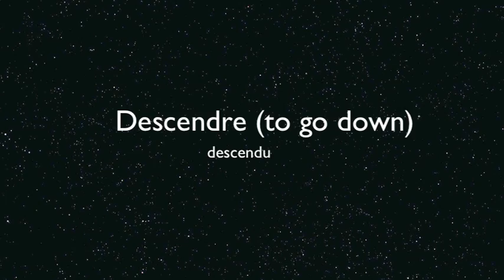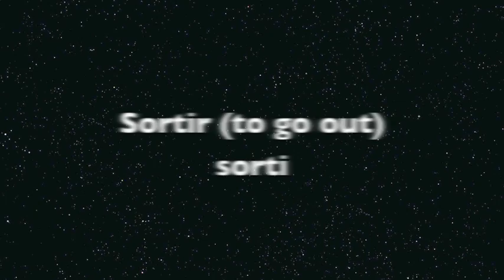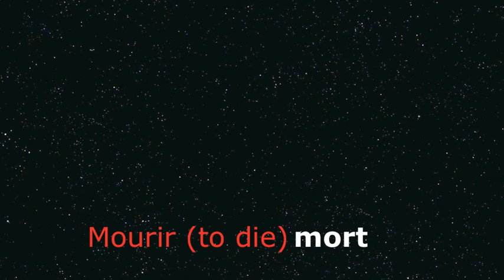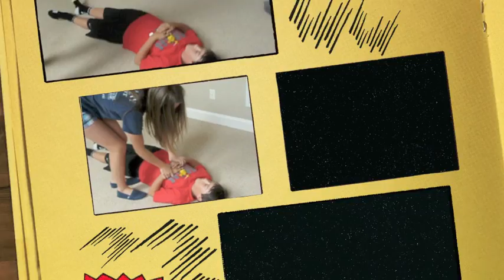Vandertrampp.m4v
Dr and mrs vandertrampp